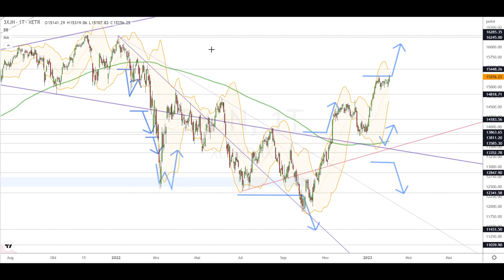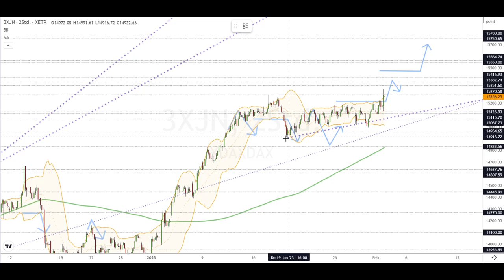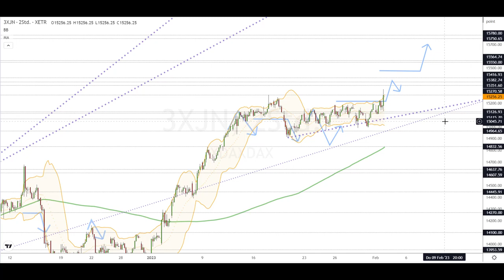Dax Analyse 02.02.2023